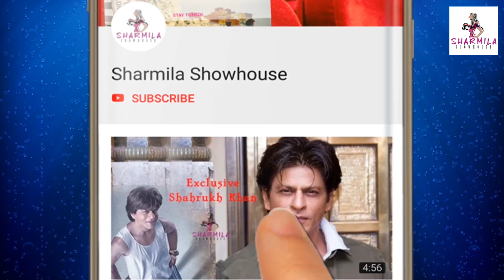সলমনের সঙ্গে সৎমা হেলেনের সম্পর্ক কেমন? | Salman Khan | Helen | Salim Khan | Bollywood | Family